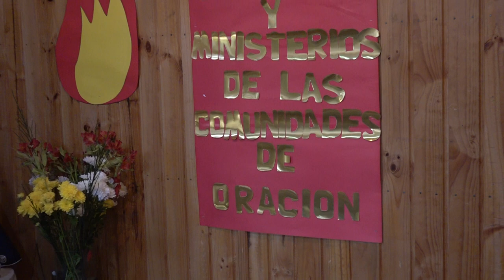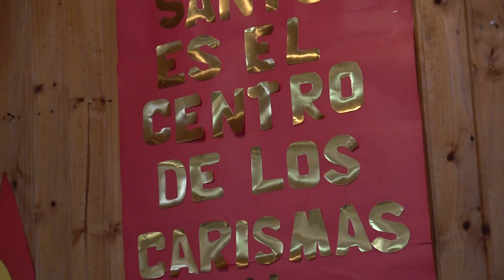PABLO COLLAZO RETIRO 22 OCTUBRE 2023 00272